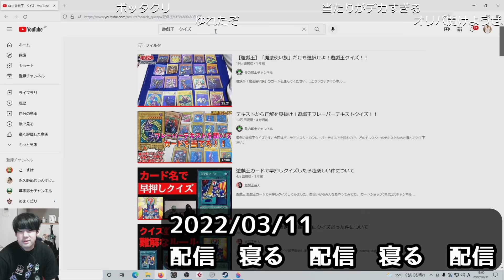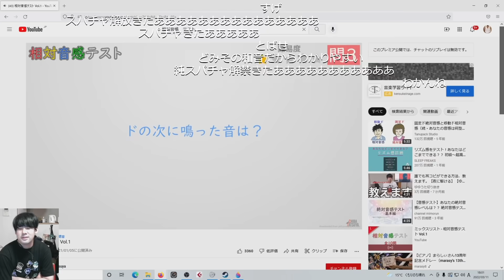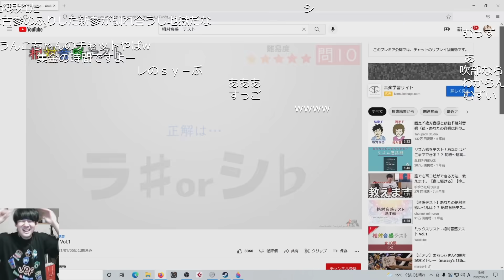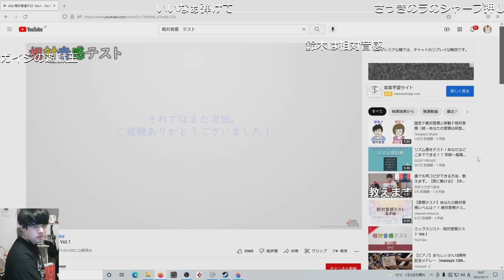相対音感テストをやるゆゆうた【切り抜き】2022/03/11